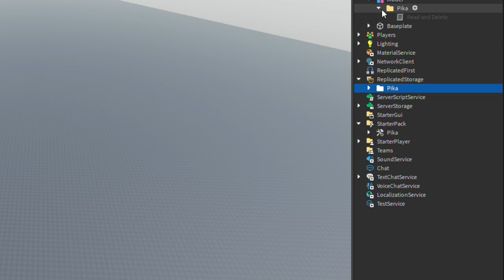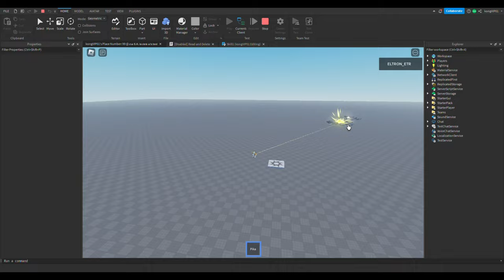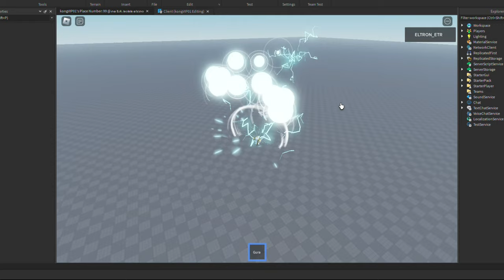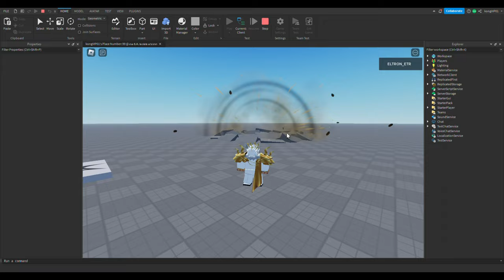Roblox : 🍎ผลปีศาลที่ไม่มีคูลดาวน์🔨🔧 [4K]